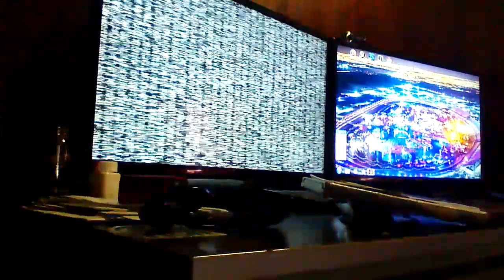Five Nights at Freddy's round-up(pt. 2)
This recording is from 2015.